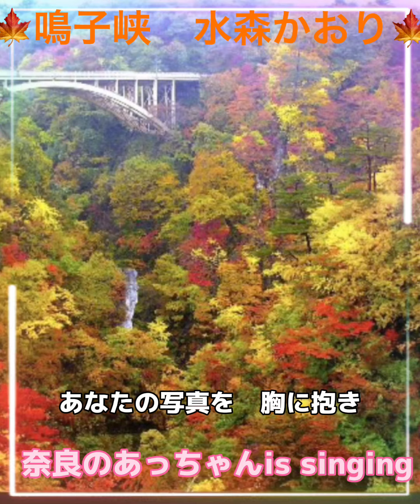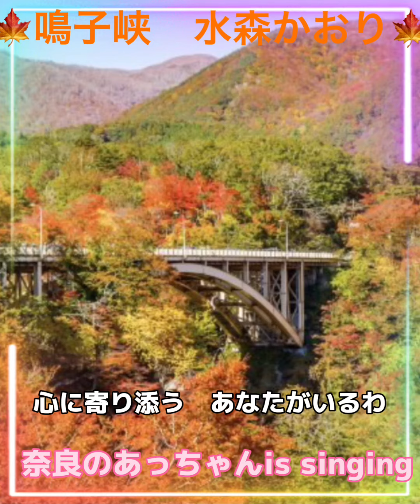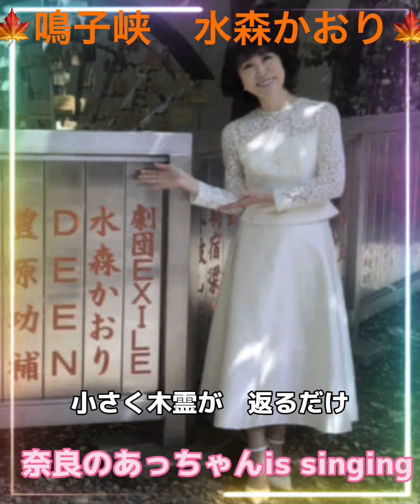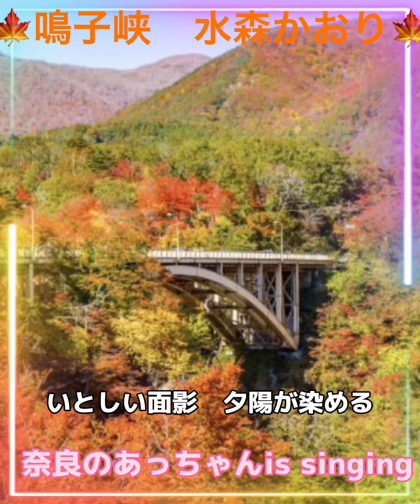🎵鳴子峡🍁🎵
かおりちゃんの
🎵鳴子峡🎵🍁を歌ってみました〜🎤🍁
高音〜難しくて〜
声　出ない〜😂
難しい歌ですが🎤
宜しかったらどうぞ
お聴きくださいませ〜🍁🍂🥀🎼🎹🎤🎧